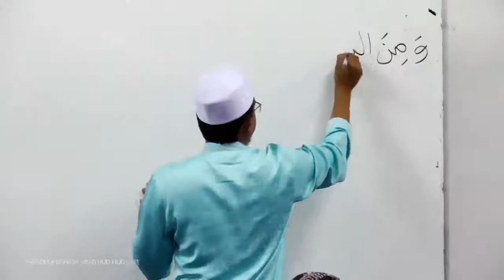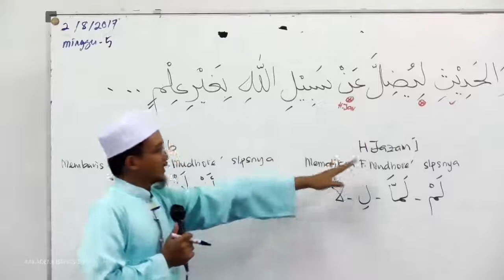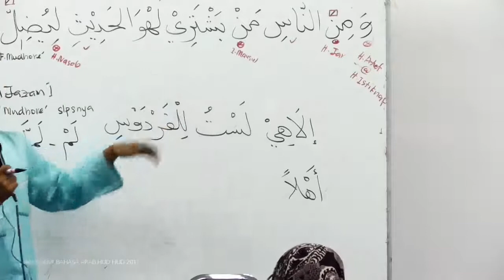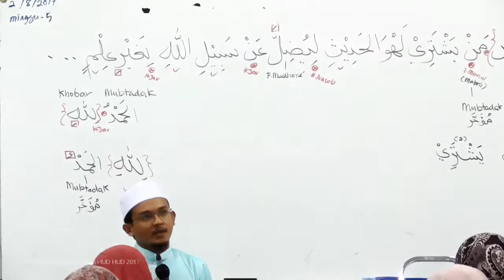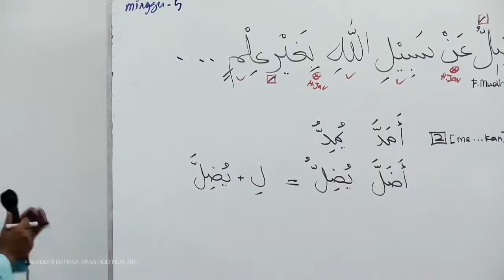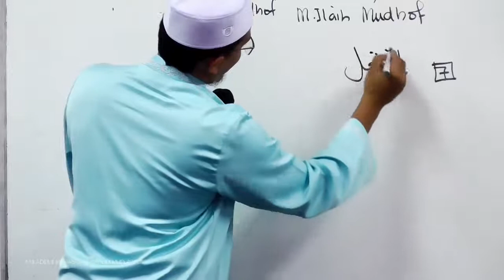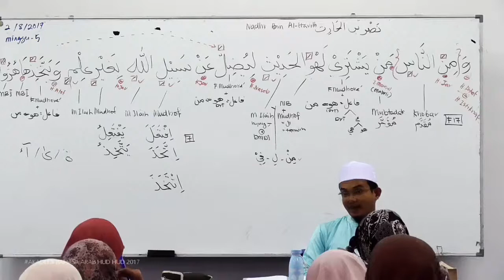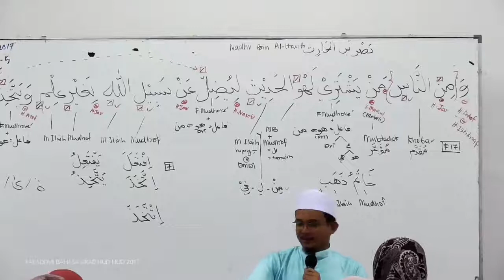5) Lukman - Ayat 6